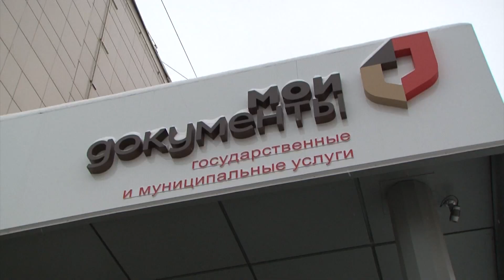Зачем централизуют сеть МФЦ в Белгородской области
В Белгородской области продолжается централизация сети МФЦ. Ее планируют завершить к середине года. Районные многофункциональные центры станут отделениями областной структуры. Это приведет к единому качественному стандарту предоставления услуг в любой точке региона, добавит удобства гражданам. Подробности в сюжете «Мира Белогорья».